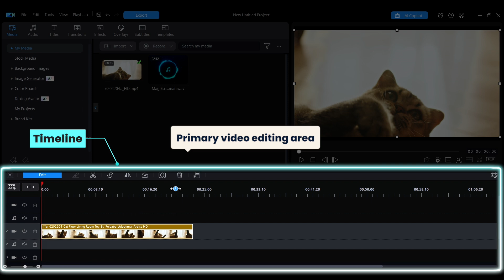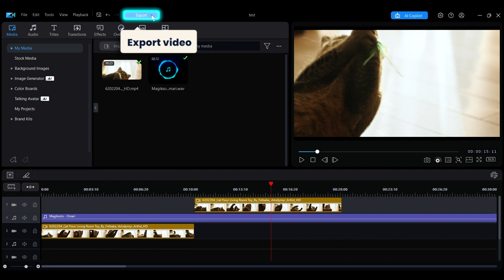Beginner's Guide: Edit and Export Your First Video | PowerDirector Tutorial for Video Editing Basics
00:00 Interface Overview
00:17 Basic Editing Steps
01:06 Save & Export

This video will quickly introduce you to the basic interface and features of PowerDirector.